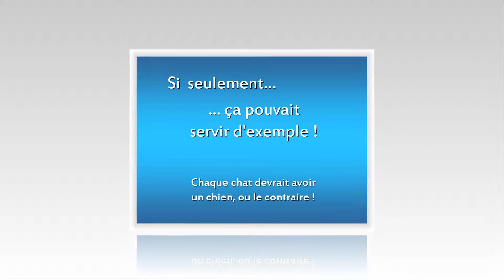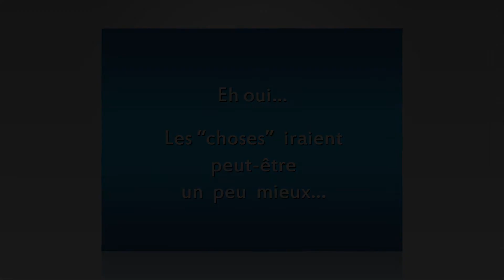Si seulement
Comme chien et chat...